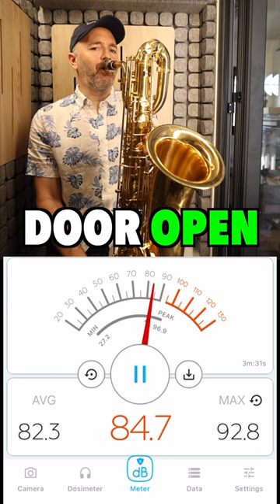My Practice Booth… Door Open vs Door Closed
BetterSax Burnin' Mouthpieces
The Better Sax Alto Saxophone